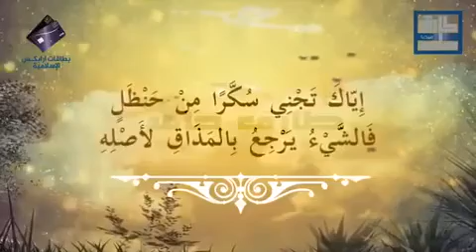المرء يعرف بالانام بفعله